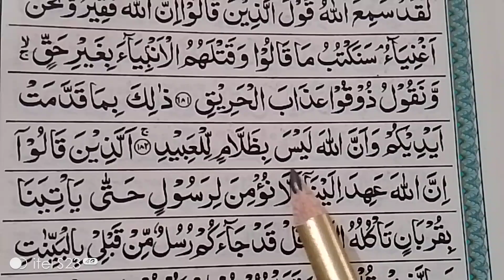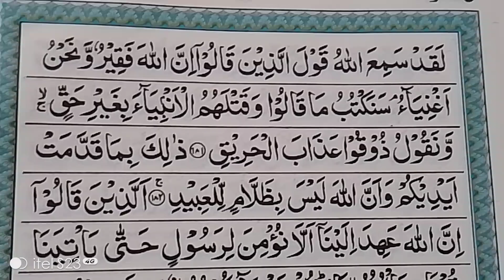قران پاک کو تجوید سے پڑھنا سیکھیں || Learn Quran